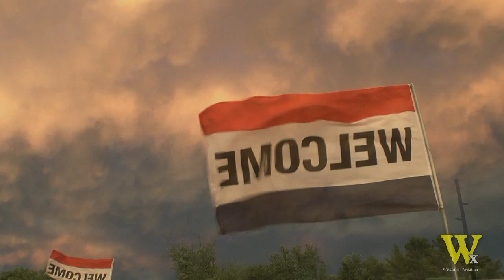Wisconsin Storm Season 2013 - Episode Four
Rare low-precipitation supercells produce tornadoes in Wisconsin. The heat wave brings more thunderstorms. Storm chases become more risky as mother nature behaves unpredictably in late July. Uncertainty is at an all-time high. Justin films his first Wisconsin tornado near Augusta.